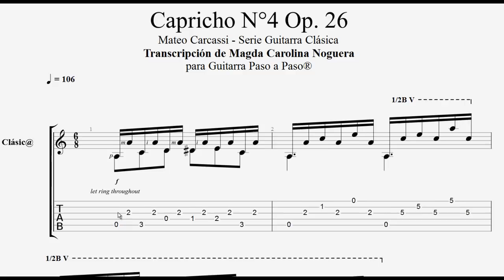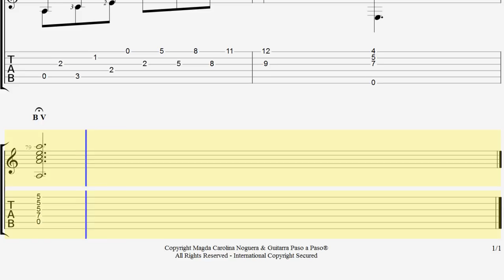Capricho N°4 Op. 26 - Carcasssi -Tablatura por Magda Noguera...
Magda Carolina Noguera, desde Caracas, Venezuela, realizó la transcripción de este bello Capricho de Mateo Carcassi... Si deseas obtener el PDF gratuito, envía un mensaje privado a esta Fanpage